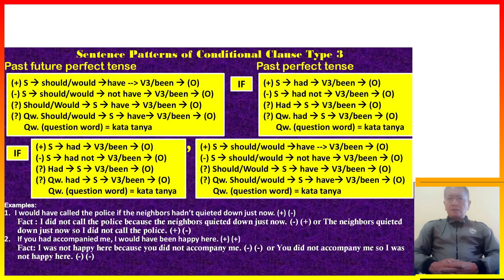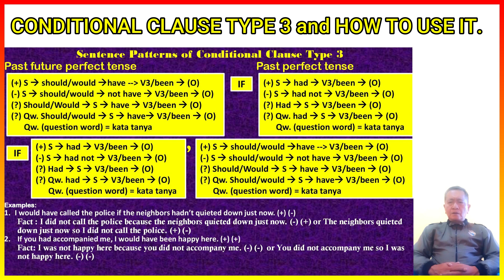CONDITIONAL CLAUSE TYPE 3 and HOW TO USE IT.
This video explains what type 3 conditional clause is and how to use it. It also shows students using it to speak English.